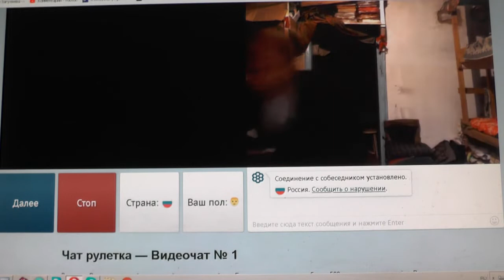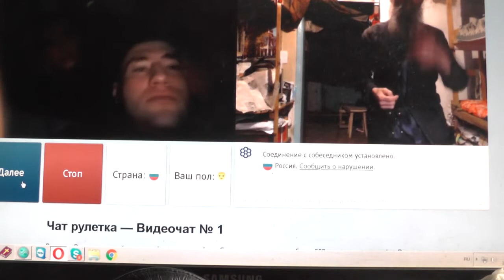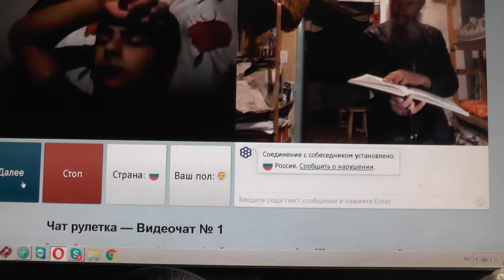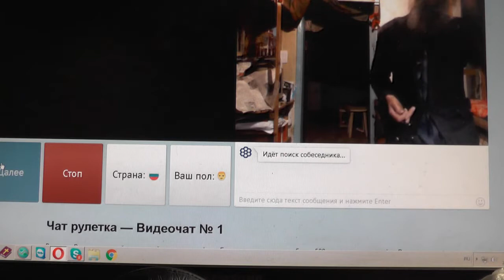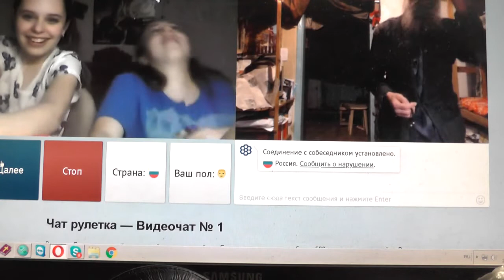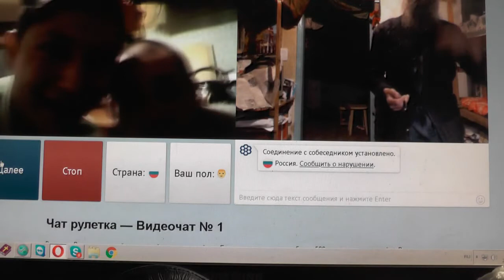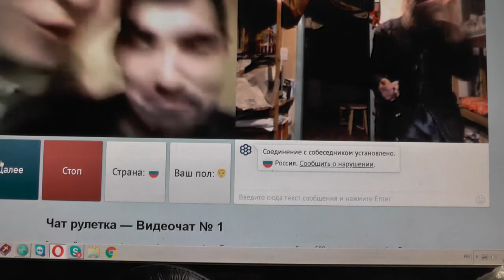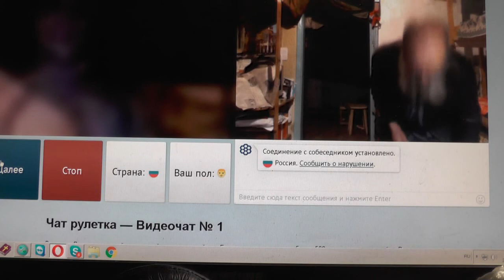№66. Мих. 7:4 Лучший из них, как терн, и …хуже колючей изгороди, Февр. 2019